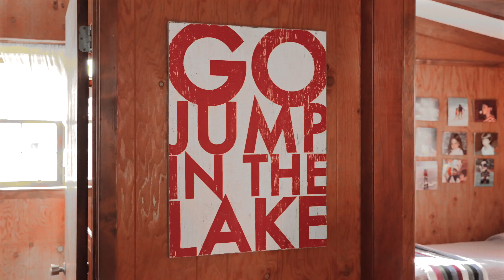Priceless Memories | Lake Lanier | LivingOnLakeLanier.com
Sold in Dahlonega | Lake Lanier ☀️

Cozy, rustic cabin with lake views and a private dock!
A truly unforgettable getaway for you and your loved ones.
Every detail was carefully thought out from the redwood and oak exterior to the beautifully unique decor giving this home the "feel" that so many people are searching for...cozy, tasteful and FUN. 🤩

This location is truly a gem for swimming, boating, fishing, kayaking and watersports on the quieter waters of Lake Lanier. 🛶Take a boat ride or kayak up the Chestatee River to discover pure tranquility you never knew existed.

You’re only a 10 minute drive to the North Georgia Outlet Mall & 15 minutes to the thriving town of Dahlonega with shops, wineries galore and hiking trails!

With lake season right around the corner, all you need are the keys to your new home and a suitcase as this home is being sold furnished (with the exception of a few treasures the sellers are keeping) for instant “lake living!”

🎥  JBuff Productions

Exclusively listed with:
LivingOnLakeLanier.com